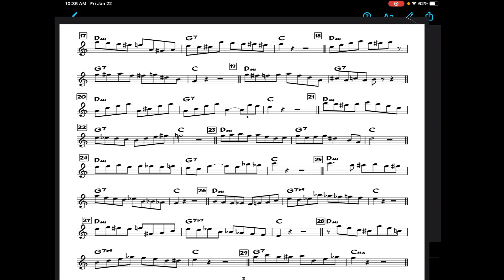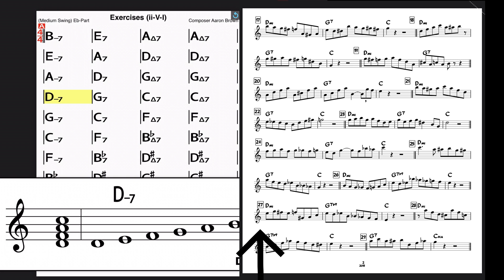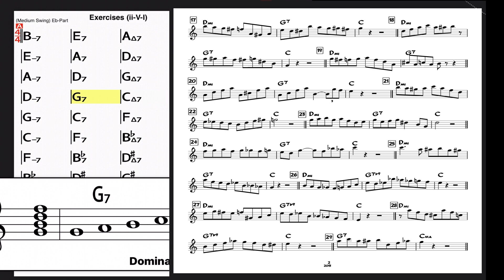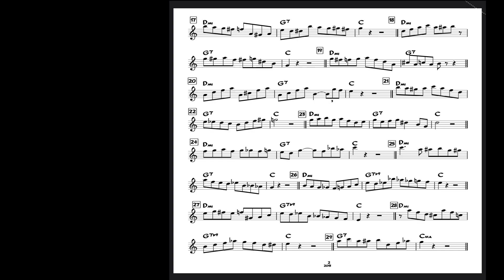11 sax Jazz Licks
alto saxophone jazz lick for intermediate players